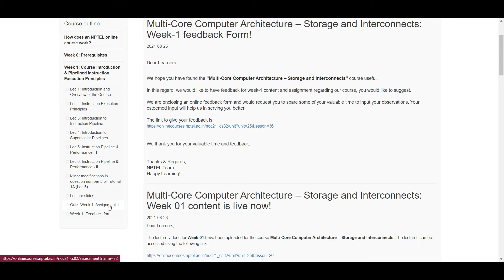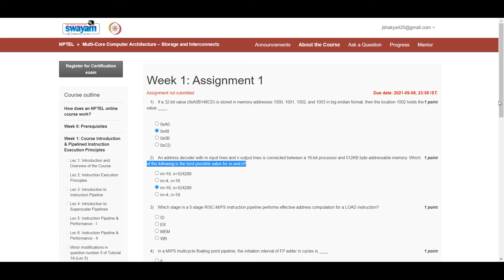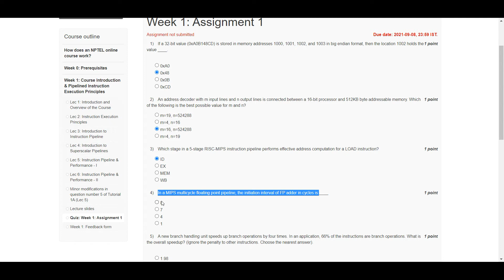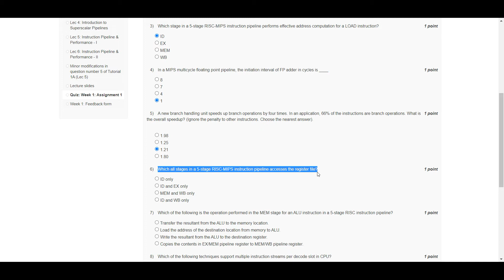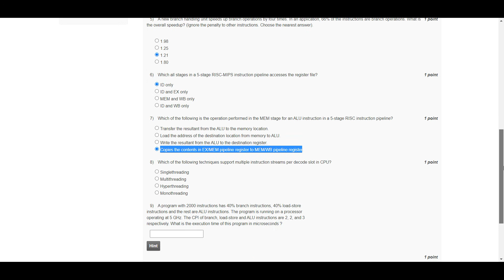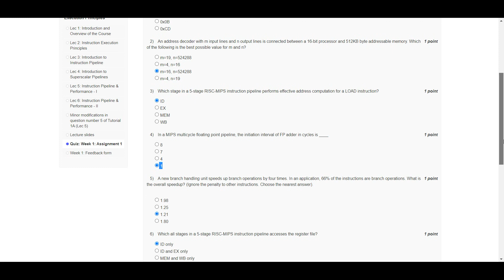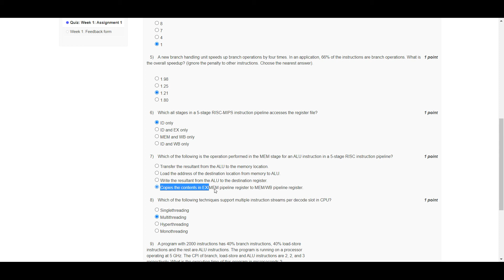Multi-Core Computer Architecture | NPTEL | Week 1 | assignment solution 1 | 2021